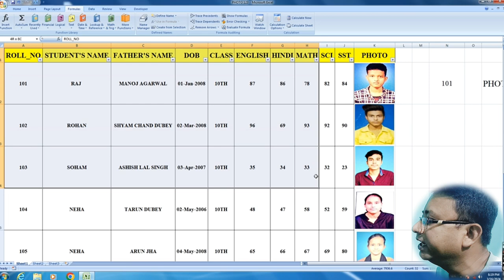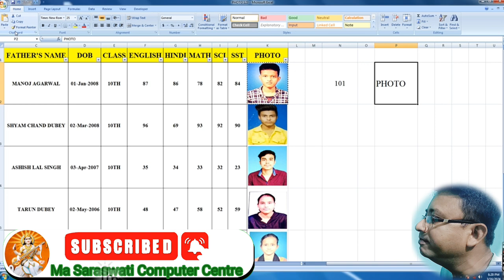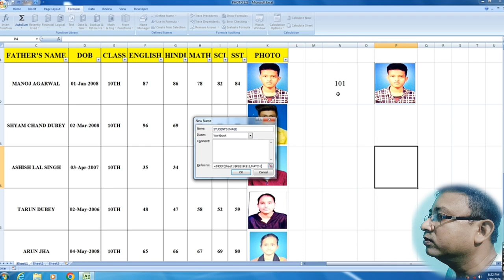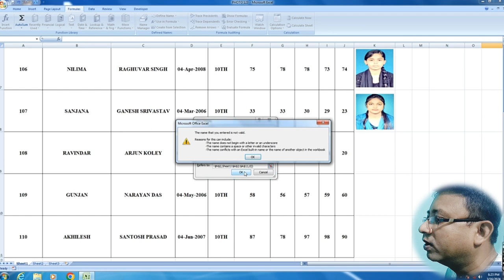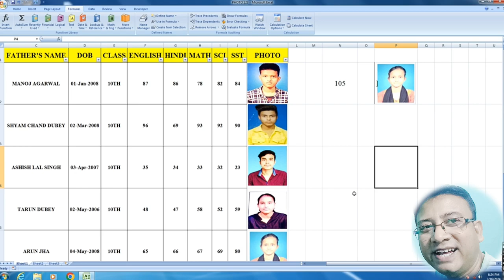🔥How to Create Picture Lookup In Excel | 🤗Excel Me Picture Lookup Kaise Lagaye | 🤔Index + Match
How to Create Picture Lookup In Excel Excel Me Picture Lookup Kaise Lagaye Index + Match Formula

How To Create Picture Lookup In Excel image vlookup लगाना सीखो
How to Do a Picture Lookup in Excel
How to Create Picture Lookup in Excel   Image Vlookup   Index Match Formula
Create a Picture Lookup in Excel
How to do a Picture Lookup in excel   MS Excel Tutorial lesson  41   How to create a
Picture Lookup in Microsoft Excel  एक्सेल में ऑटोमेटिक फोटो कैसे लगाएं
Excel Picture Lookup   How to create Image Lookup with Index & Match Functions
Picture Lookup in Excel  एक्सेल में ऑटोमेटिक फोटो कैसे लगाएं
Picture LOOKUP (Image Lookup) in Excel using Formulas
How to apply VLookup in Microsoft Excel   VLookup in MS Excel

how to do picture in picture on youtube
how to do pieture composition
how to do picture descripton in english
how to do picture in picture on iphone
how to do picture composition in english
how to do picture In picture on youiube android
how to do picture description
how to do picture editing
how to do picture in picture on youtube hon
how to do picture in picture
how to do picture composition in sansknt
 how to do picture wntin
how to do picture En picture on youube lapiop
 how to do picture description in sanskrit
lookup picture
vlookup image
link picture in excel
excel picture lookup
dynamic picture in excel
excel indirect function
pictures in excel
data validation excel
xelplusvis
create from selection excel
crop excel
align excel,excel name manager
advanced excel tutorials
leila gharani
excel 2016
excel 2013
excel 2010
picture lookup

how to do a picture look up
how to make a picture look 90s on iphone
how to make a picture look like it was taken at night

Dca :-
Fundamental
Ms dos
Windows
Adca
Tally
Dtp